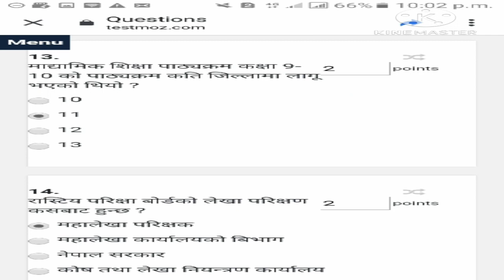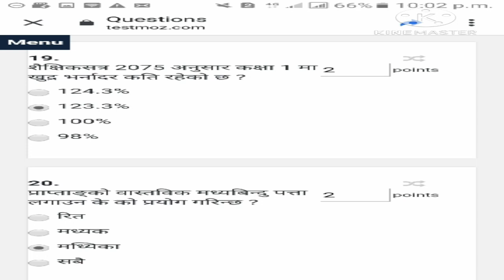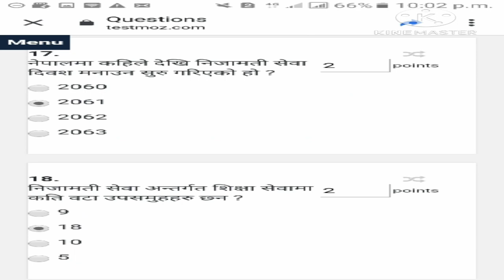प्राबिधिक सहायक राजपत्र अङ्कित प्रथम श्रेणी प्रास अनलाइन परिक्षा 5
हिजो राती भएको अति सम्भाबित प्रास अनलाइन परिक्षाको उत्तर KEY2077/9/5#